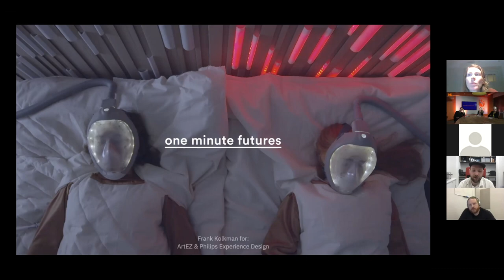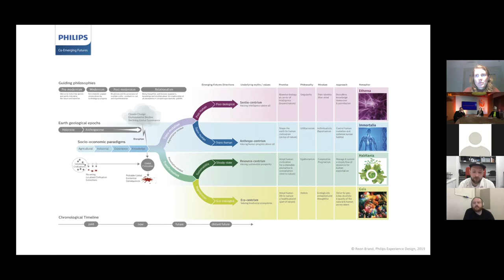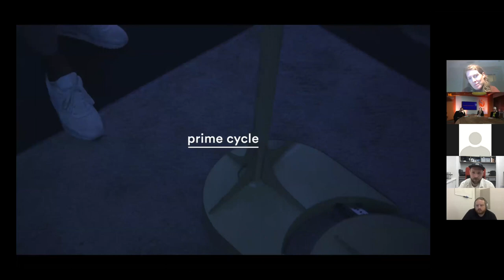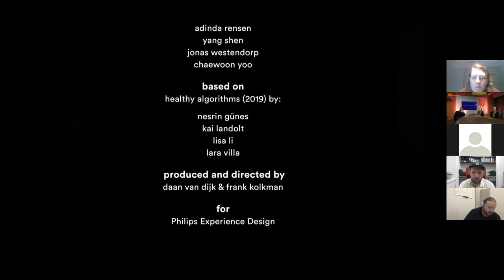DAY 1 -4 DDW2020 Health Design Lightning Talk - Frank Kolkman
Frank Kolkman presents a design probe made by students with whom he investigates the future of healthcare by exploring Reon Brands' future model of environmental collapse.